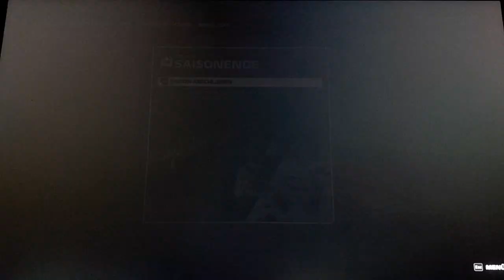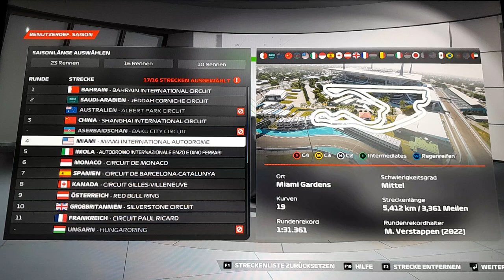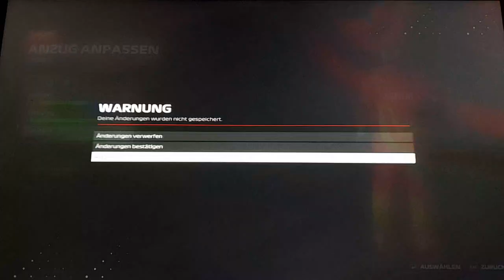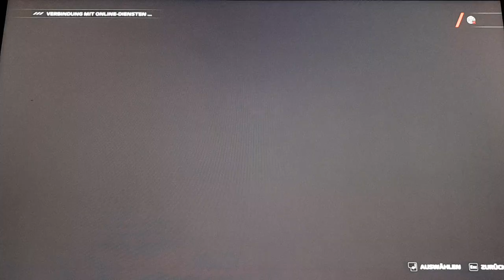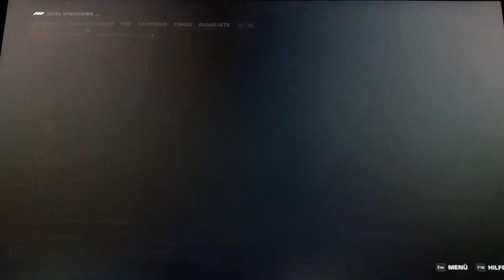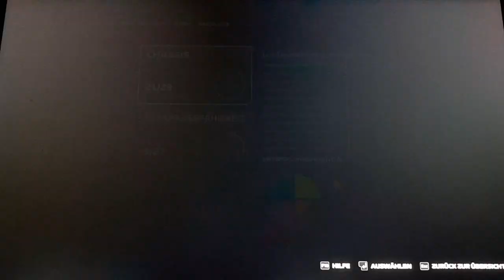MyTeam F1 23 Preseason Folge #66: Wir haben ein Monster erschaffen!😱😱😱